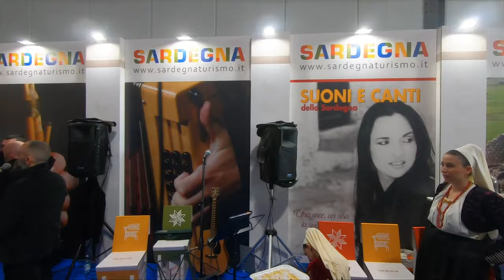Artigiano in Fiera/30th november – 8th december 2019/Fieramilano Rho-Pero/Milano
Artigiano in Fiera is a unique opportunity to buy, see and touch hand-crafted creations from all over the world, all unique, original and of the highest quality, impossible to find anywhere else. But that's not all: you can enjoy a range of musical events, dance performances, show-cooking and try the best international cuisine, travelling the world in just 9 days!